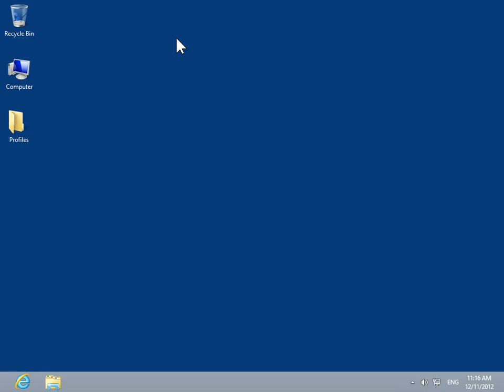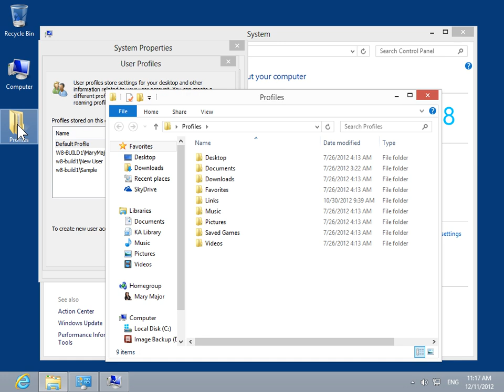Windows 8.0 Professional - Copy a User Profile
How to Copy a User Profile